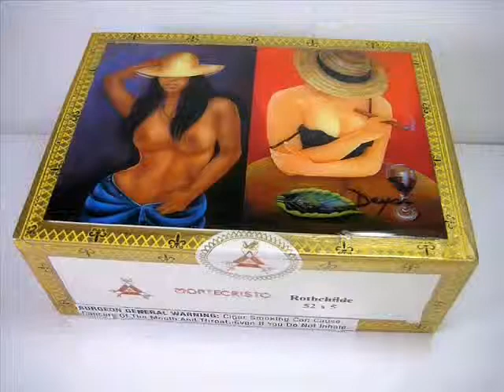Cigar Box . Cuban Art III.wmv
You can see the best cigar box art. Oils paintings on Cigar box , on Dominoes, Wooden purse and humidors , a free demo for the best art